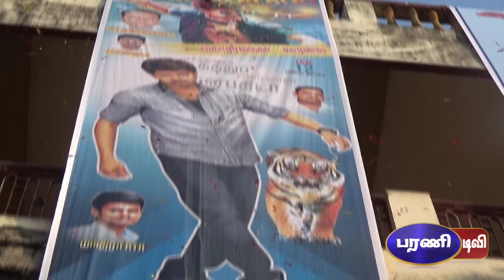பைரவா திரைப்படம் விமர்சனம் திருநெல்வேலியில் இருந்து...